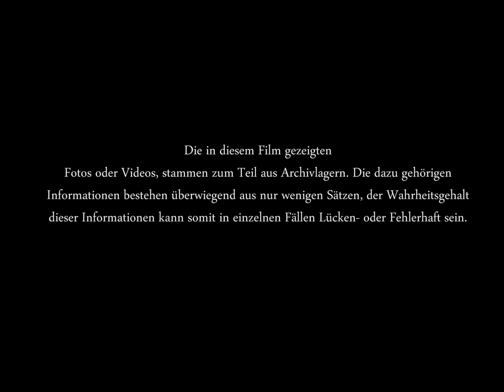Flugobjekt am Sternenhimmel gesichtet (UFO?)